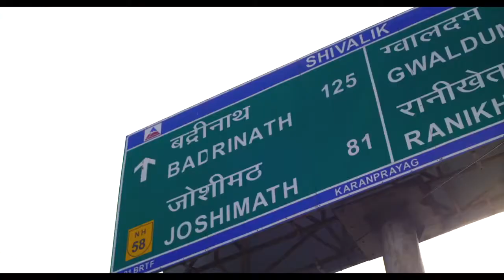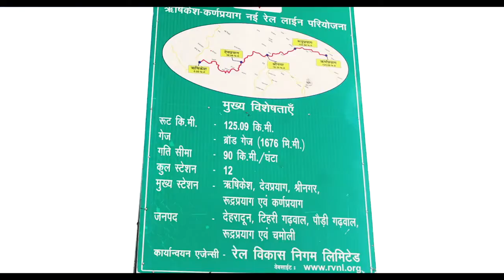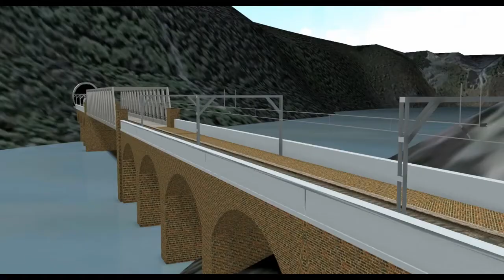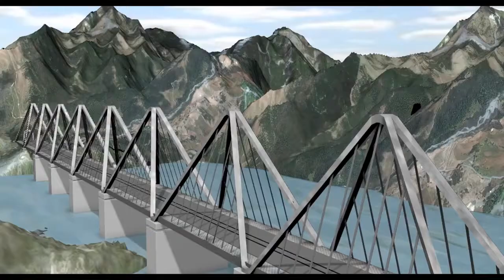Rishikesh-Karnaprayag Railway RVNL Project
This official introductory project film gives a brief description about the Rishikesh-Karnaprayag Railway project being executed by RVNL. The project is located in state of Uttarakhand and will pass the world's most challenging Geology and Geotecnics by a series of 16 tunnels totalling to 105 KMs of tunnel length.
The project design is being done through world's leading international consultants.